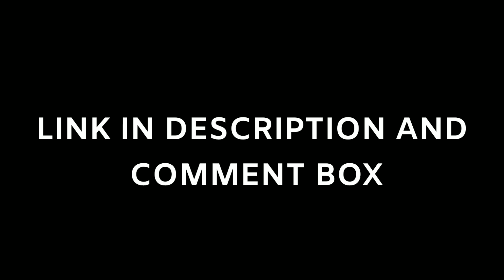🔥 Top 5 🔥 Offroad Driving Simulator Game For Android&ios 2022 - New Offroad Games - Game World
Game Link 🖇️ ..

So ! Dowaland Game And Enjoy ☺️

    Byy ☺️